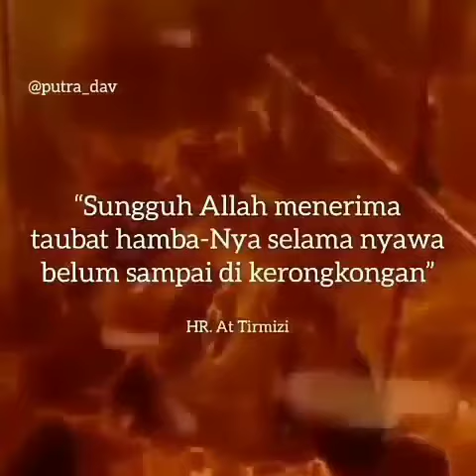the punishment of a woman not covering her aurat. can attract these 4 people to hell